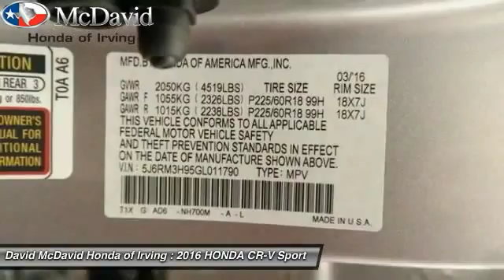2016 HONDA CR-V Irving TX GL011790